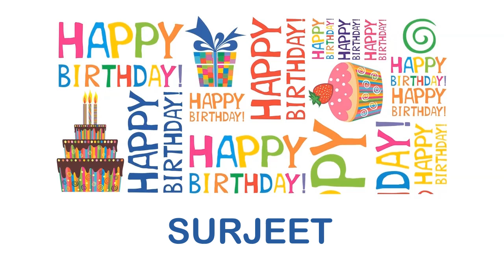Surjeet Wishes & Mensajes